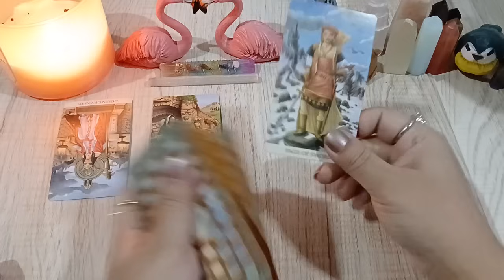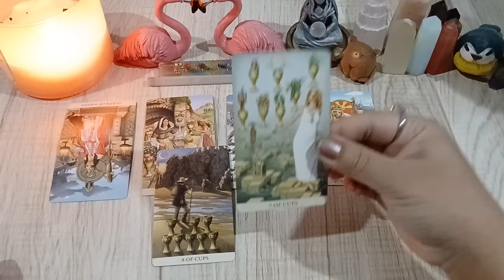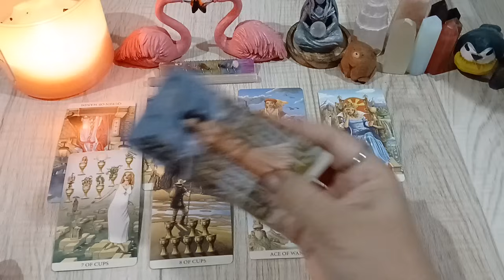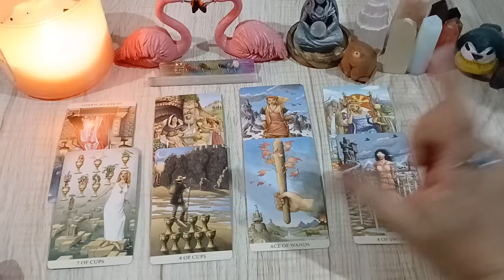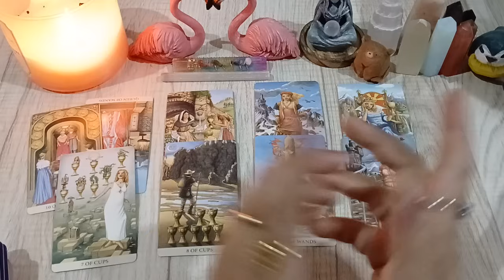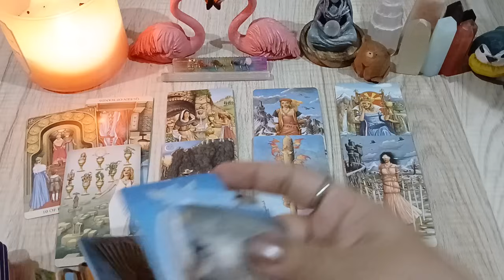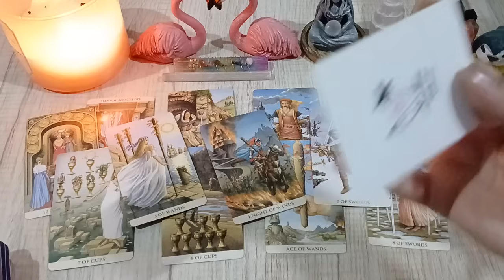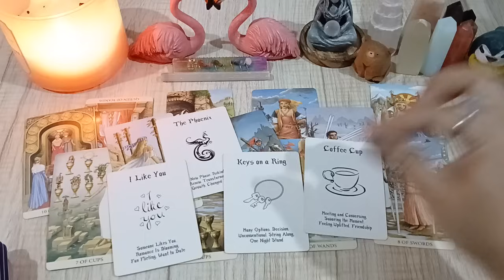LEO ♌️ WHO IS THIS PERSON THEY REALLY LIKE YOU COMING TO TALK/MEET😍 BUT.. ?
💸 1 YEAR FORECAST 20 MINT VIDEO = [ 150 USD]
💸 5 YEAR FORECAST 25 MINT VIDEO = [ 250 USD]
💸 30 minutes reading with All detail = [
350 USD]

✔️ Before you book your reading please Keep an open mind Outcome/Result can be anything bcoz I'm reading the current energies to tell u THE TRUTH So it's your choice & upto you when you're booking the reading with a free spirit.

TOOBA 🕊